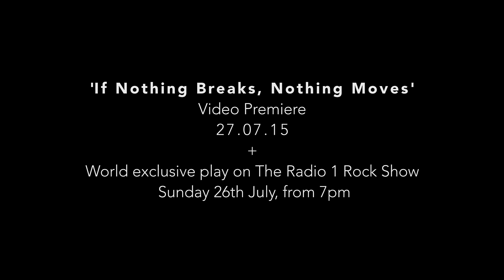II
If Nothing Breaks, Nothing Moves - World Premiere 27.07.15
World Exclusive first play on Radio 1 Rock Show, Sunday 26th July at 7pm